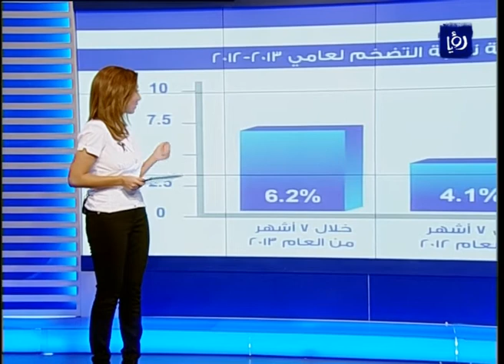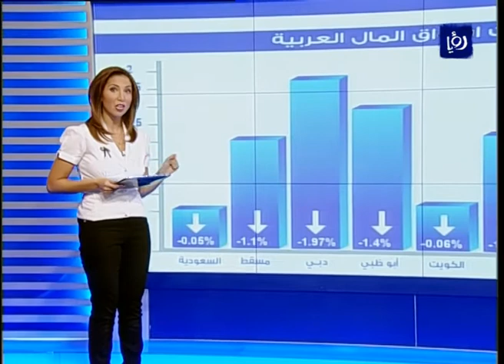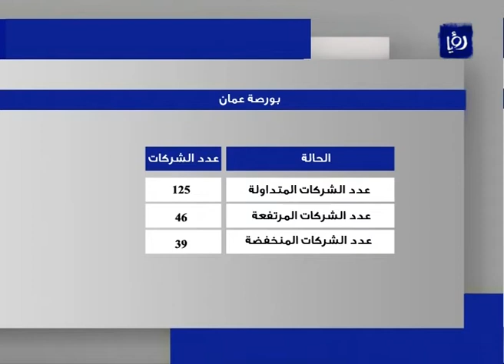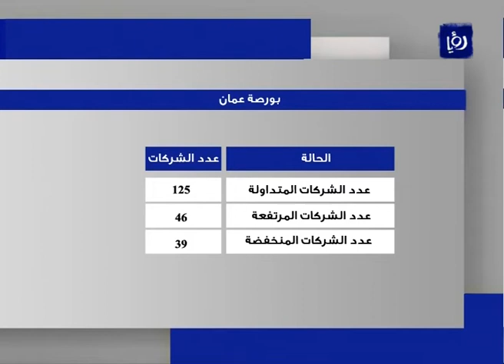النشرة الاقتصادية 9-9-2013